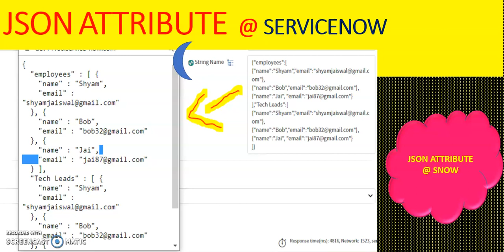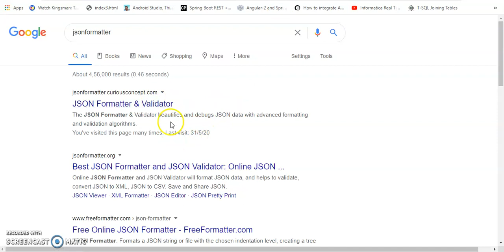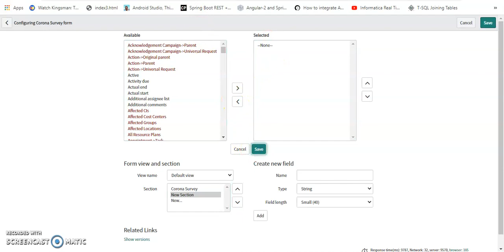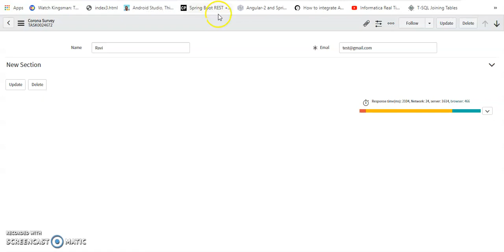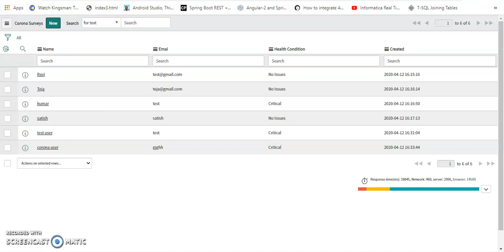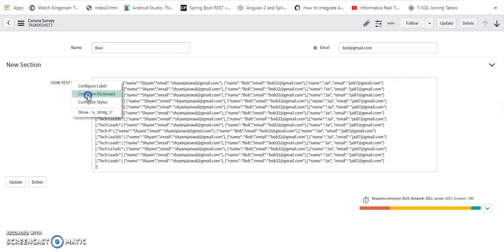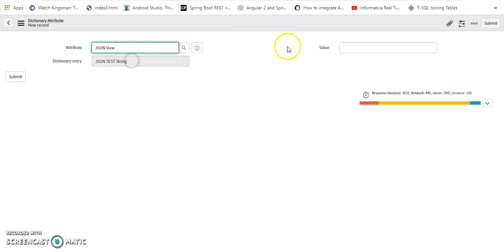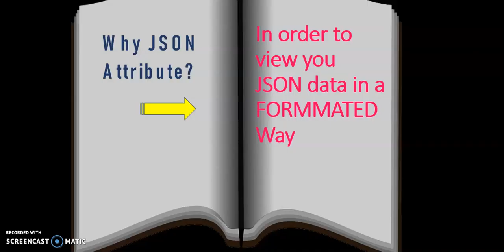JSON Attribute Servicenow Integration with servicenow JSON Tips and Tricks Servicenow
In this video you will find how to See JSON data in a formatted way in Servicenow